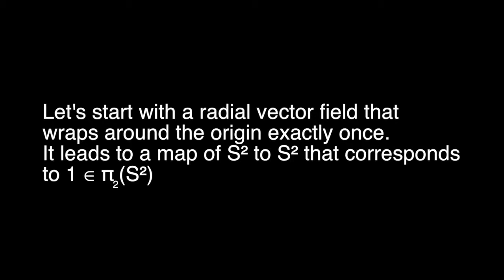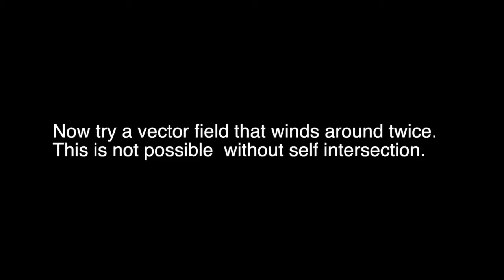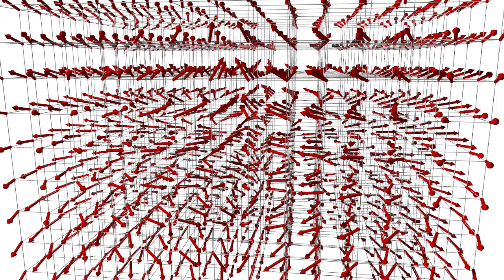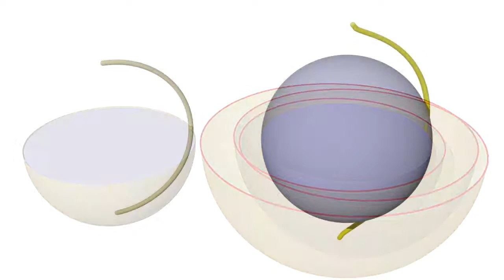Homotopy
Homotopy elements in the homotopy group π₂(S²) ≅ ℤ.

Roman Gassmann and Tabea Méndez suggested some improvements to my original ideas.